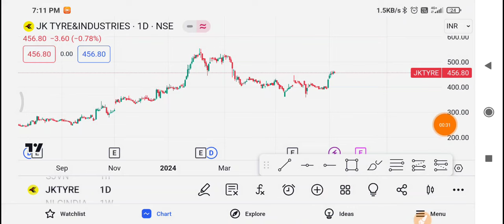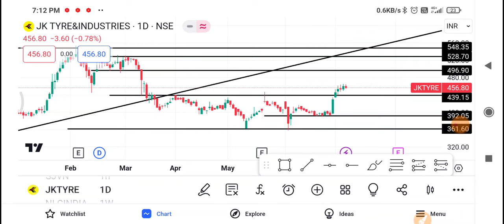Jk Tyre Share Latest News | Jk Tyre Share News Today, Jk Tyre Share Price Today,Jk Tyre Share Target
1-) Jk Tyres Share
2-) Jk Tyres share news today
3-) Jk Tyres share latest news
4-) Jk Tyres share price
5-) Jk Tyres share analysis
6-) Jk Tyres share price today